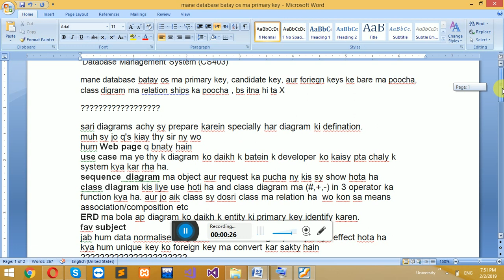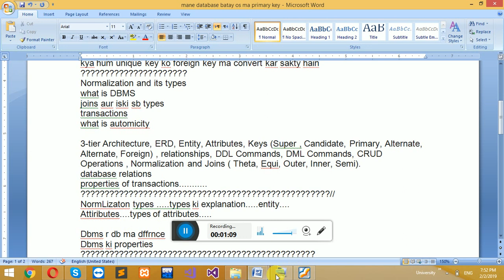CS403 Database Management System Viva or Final viva By Engr Emh || Favorite subject Viva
CS403 Database Management System By Engr Emh Viva or Final Viva Preparation || Favorite subject Viva||
نوٹ ۔یہ اسائنمنٹ حاصل کے لیے میرا  یوٹیوب چینل سبسکرائب کرنا  لازمی ہو گا۔ اگر پہلے سے چینل
سبسکرائب کیا ہے  تو لائیک اور شیر کرئے۔ تاکہ زیادہ زیادہ لوگ اس سے فائدہ حاصل کر سکے۔
تمام لوگوں سے گزارش ہے کہ چینل سبسکرائب کرکے فیسبک کے ان باکس میں آجائیں۔